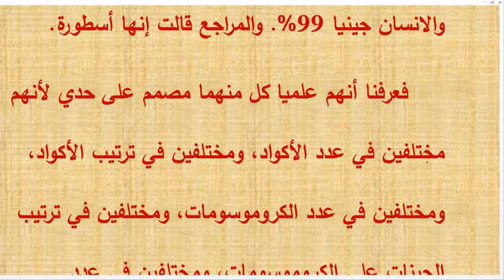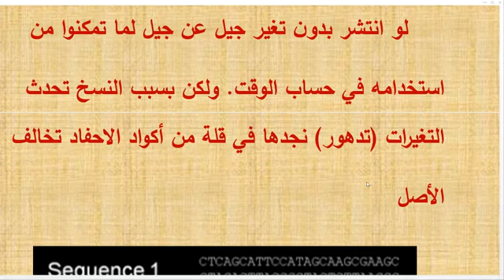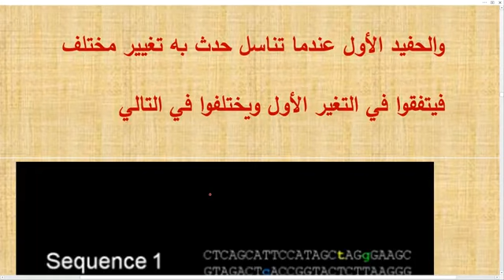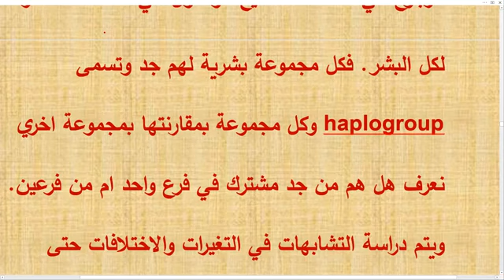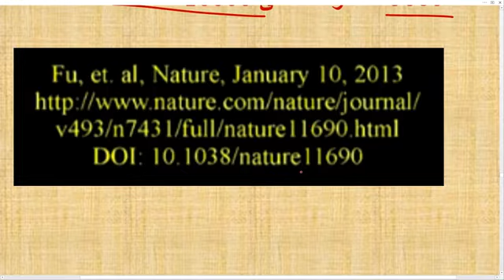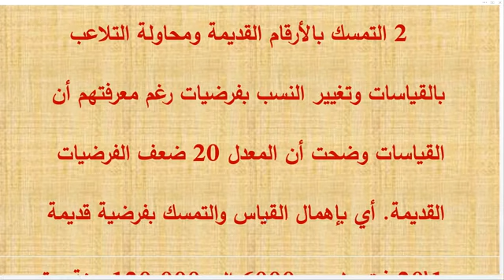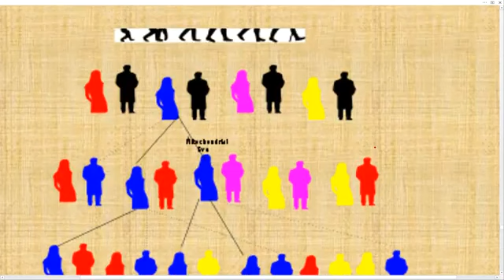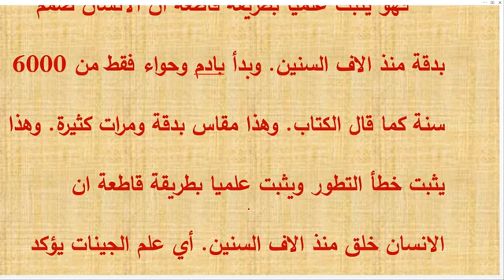معدل تغيير ميتوكوندريا حواء تثبت الخلق وخطأ التطور الجزء الثامن عشروخطأ التطور بالدليل والبرهان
قناه علي المسيحي العابر
...معدل تغيير ميتوكوندريا حواء تثبت الخلق وخطأ التطور الجزء الثامن عشر
وخطأ التطور بالدليل والبرهان مشاركة الفيديو